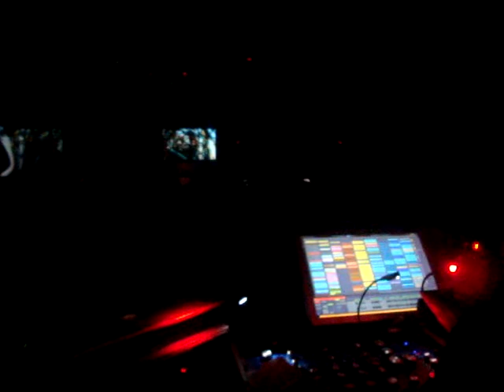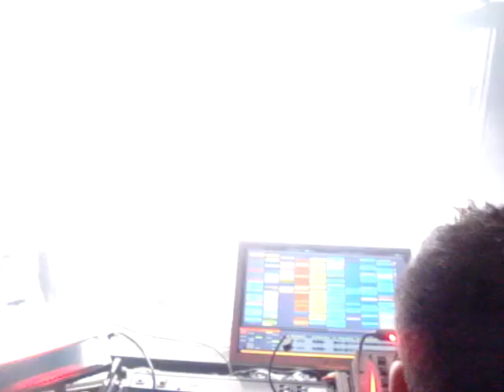Jonathan Peters 1 The Annual Thanksgiving Ball @ Pacha NYC 2010 Boomboxglobal Atmosphere